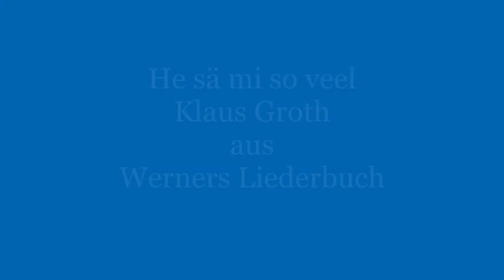He sä mi so veel (Klaus Groth) - Werners Lieder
Ein Abschiedsliedsgedicht aus der Feder von Klaus Groth,
musikalisch umgesetzt von Harald Werner